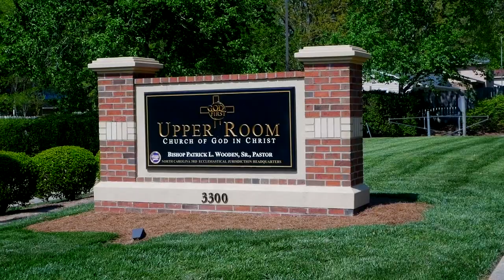Bishop Wooden Preaches // "Don't Write Yourself Out of God's Script"